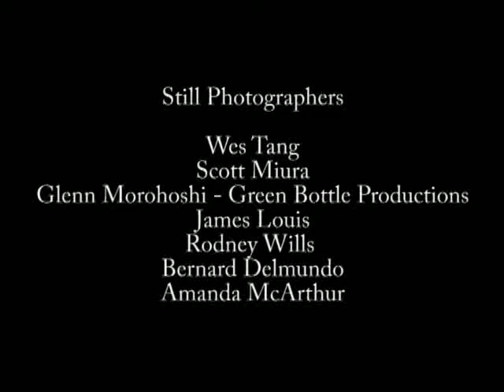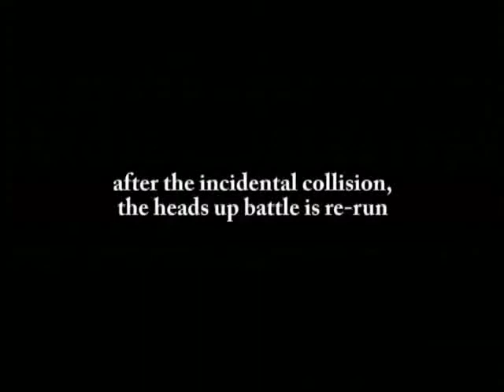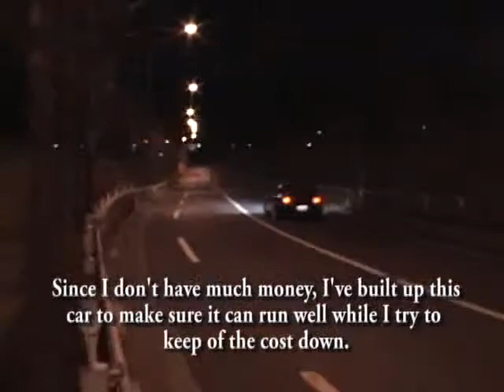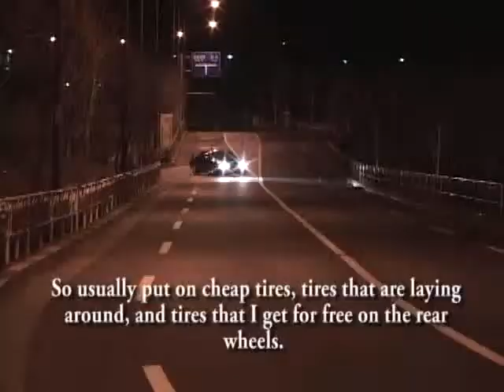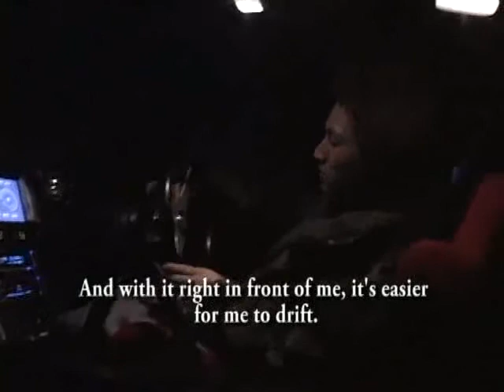[ProjectDBR] Touge Race 6/7